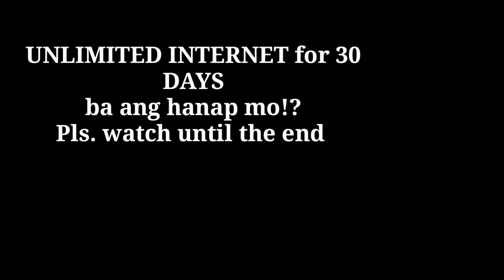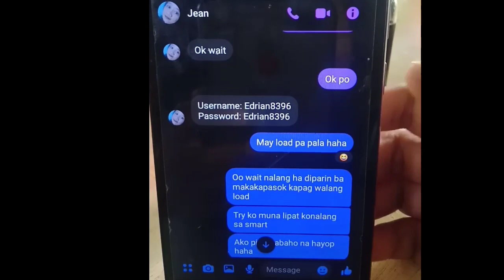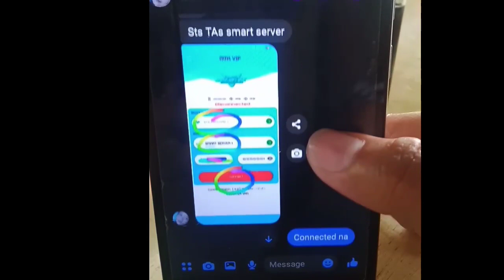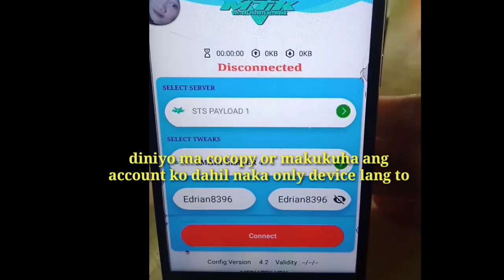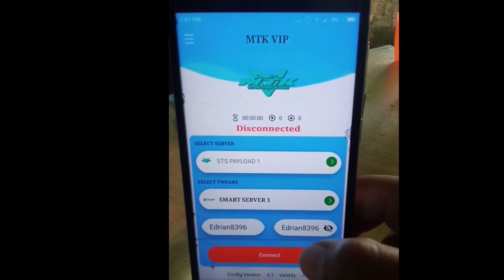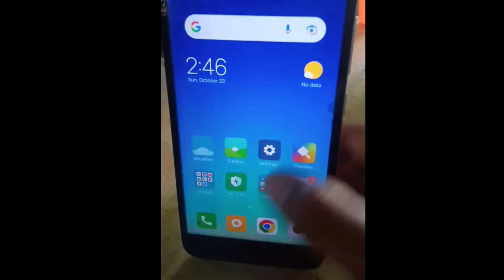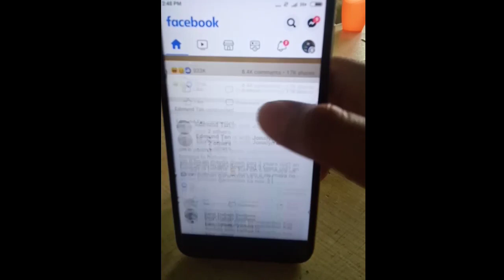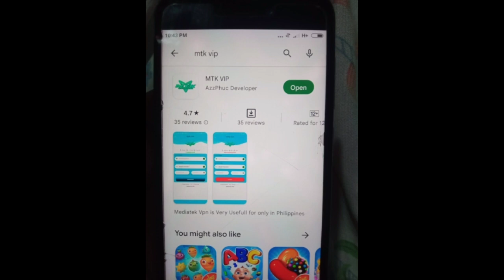Unlimited Internet for 30days ba hanap mo!?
unlimited Internet for 30days ba ang hanap mo?